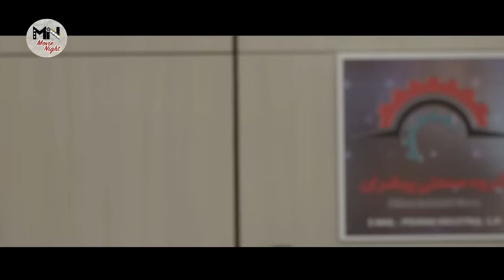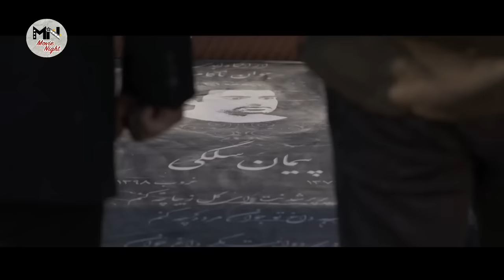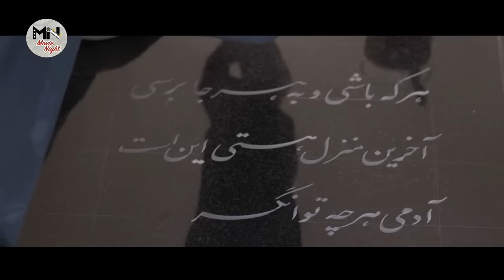سریال بی همگان - قسمت 2 | Serial Bi Hamegan - Part 2